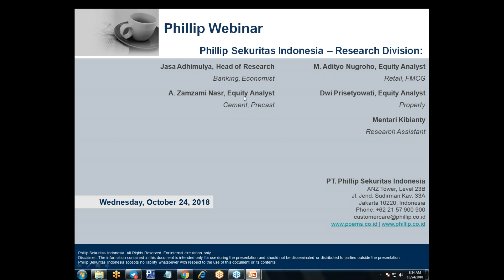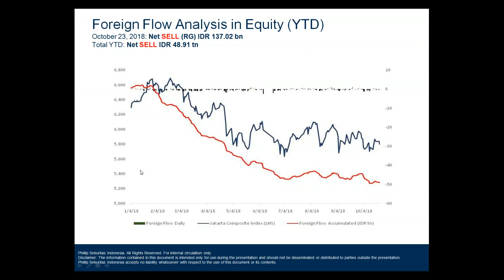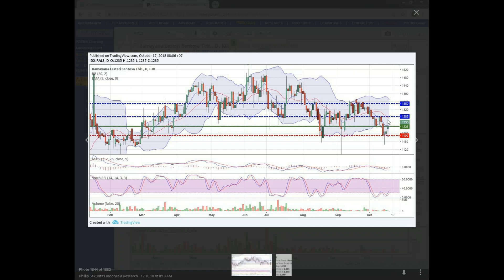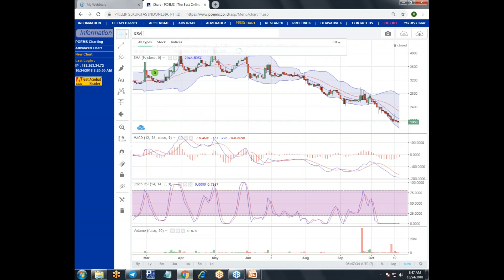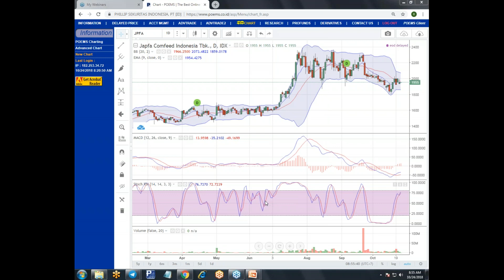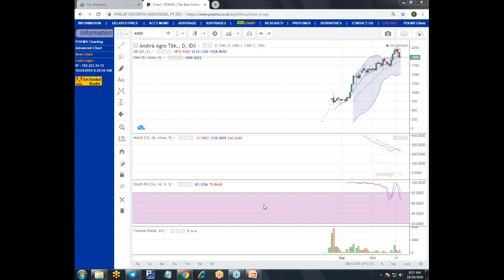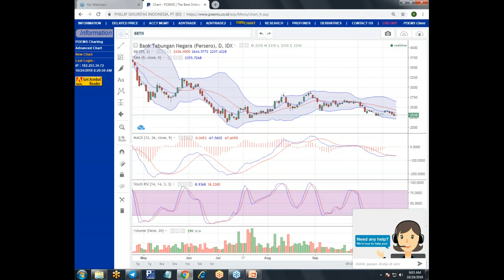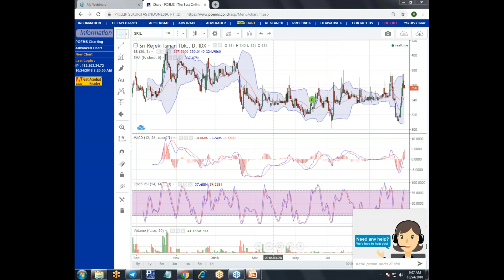Phillip Webinar 24 October 18